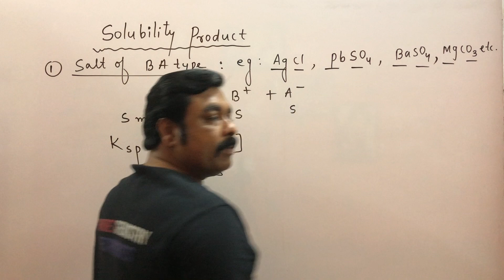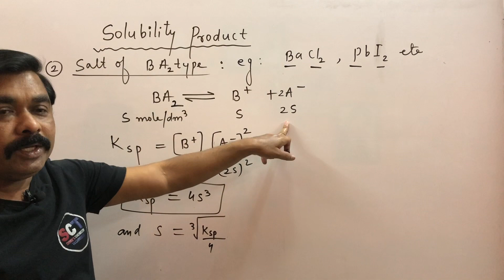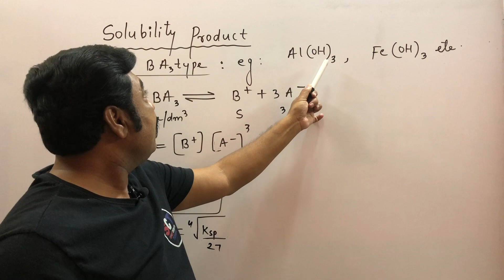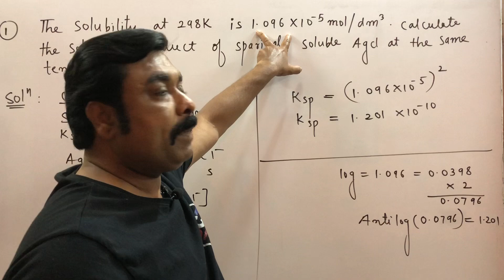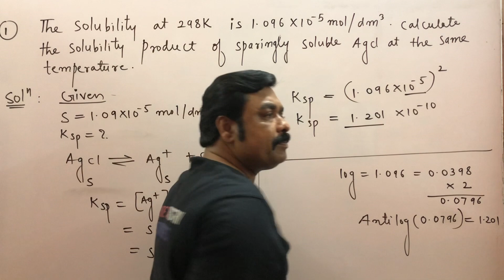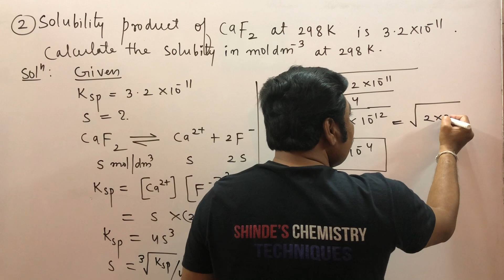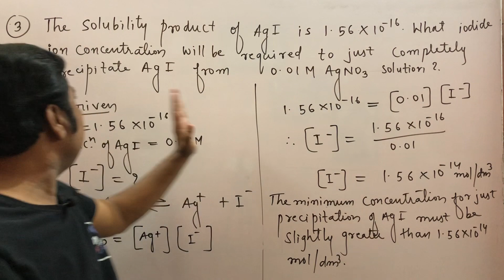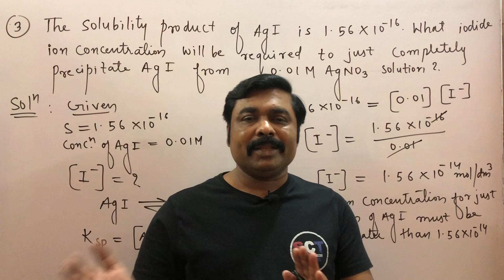HSC 20#2 BOARD EXAM | NUMERICAL SERIES | IONIC EQUILIBRIA | SOLUBILITY PRODUCT | REDUCED SYLLABUS